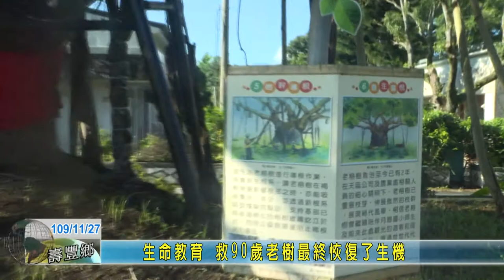20201127 10 生命教育 救90歲老樹最終恢復了生機